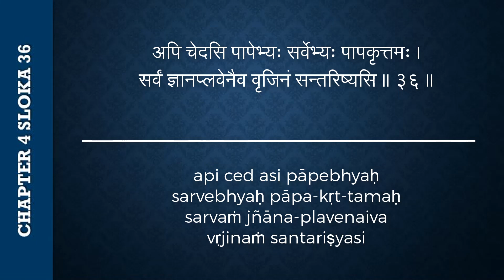#191 Bhagavad-gita Chapter 4,Śloka 36- Kartikeya das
🌸 For regular updates of sessions by Kartikeya Das join:
अपि चेदसि पापेभ्यः सर्वेभ्यः पापकृत्तमः ।
सर्वं ज्ञानप्ल‍वेनैव वृजिनं सन्तरिष्यसि ॥ ३६ ॥

api ced asi pāpebhyaḥ
sarvebhyaḥ pāpa-kṛt-tamaḥ
sarvaṁ jñāna-plavenaiva
vṛjinaṁ santariṣyasi

Even if you are considered to be the most sinful of all sinners, when you are situated in the boat of transcendental knowledge you will be able to cross over the ocean of miseries.